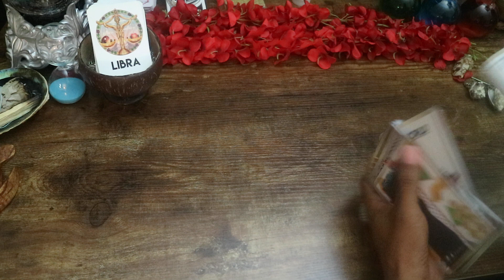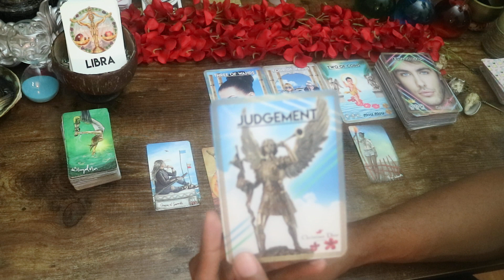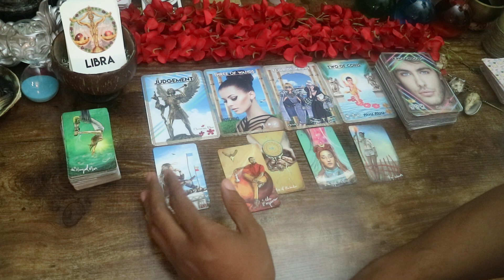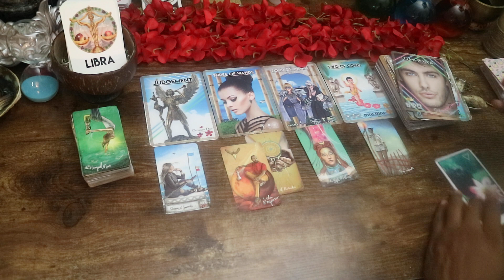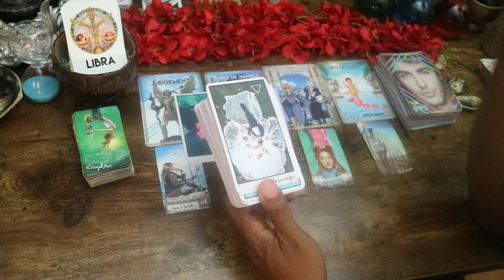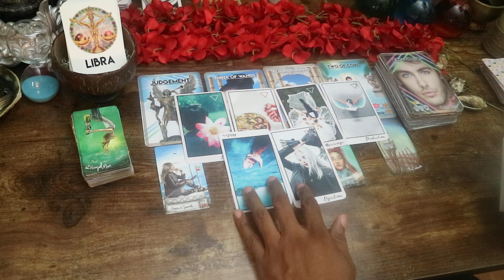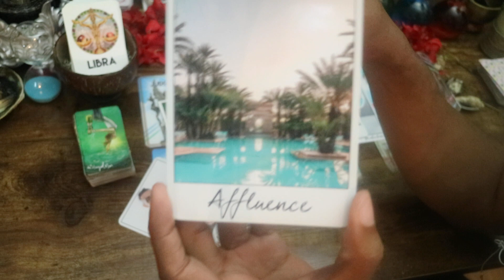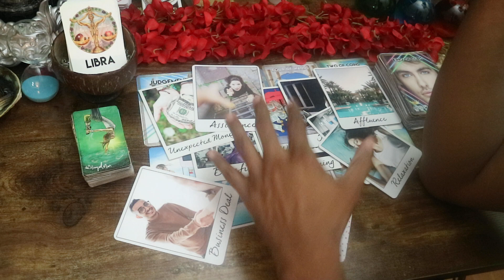♎LIBRA! Guess What? You Hit The Jackpot Too! You Lucky Duck! ⭐ | September 2020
⭐Words From Me⭐

“You can lead a horse to water, but you can't make him drink” – John Heywood.

I’m not here to baby anyone. My only job is to lead you to the healing “waters”. I believe you should never depend on any reader or anyone to make life decisions for you.  My sole aim is to empower you to take responsibility for your own life and to help you stand in your personal power.

I’m a “Cosmic Citizen” who is a Free Spirit living outside of the box. I’m an Empath, Clairvoyant, Clairaudient, Claircognizant to name a few. I’m here sharing this life experience with you, my Soul Family AKA “Aloha Fam”.

Decks Used in This Video: Fashion Tarot*; The Light Seers Tarot; Moments by Joey Aloha*; J.A. Polaroids*; J.A. Career and Prosperity Polaroids*; Notebook Oracle; The Good Things Deck*.

■$10 - Yes or No and Why (1 Question Only)
■$30 - 20 mins Reading - 2 Topics/2 Questions (ONLY)
■$45 - 30 min Readings - 3 Topics/3 Questions (ONLY)